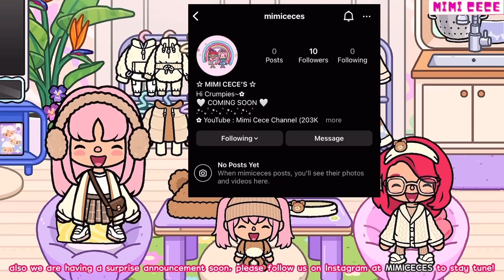ĐẬP HỘP GÓI QUẦN ÁO GẤU BE MỚI‼️🧸🤎🤍 | HOW TO STYLE NEW BEIGE BASICS PACK IN TOCA BOCA 🤎🧸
(Engsub is available)

 ☆ﾟ.*･｡ﾟ ☆ﾟ.*･｡ﾟ ☆ﾟ.*･｡ﾟ

💓 Các bạn ơiii tụi mình vừa có Instagram mới 🤩 các bạn cùng follow Instagram tụi mình nhaa:

Tụi mình sắp tới sẽ có GIVEAWAY nhân dịp 200K subscribers và tụi mình sẽ có 1 thông báo mới nho nhỏ dành tặng các bạn trên Instagram nên đừng bỏ lỡ nhaaa 💓

We are going to have our second GIVEAWAY for our 200K Subscribers celebration on our brand new Instagram! We are going to have a surprise announcement on there soon too! 💓

We love youuuu 🥰